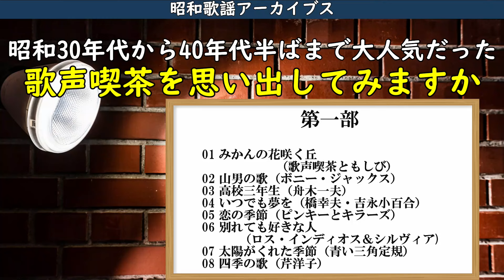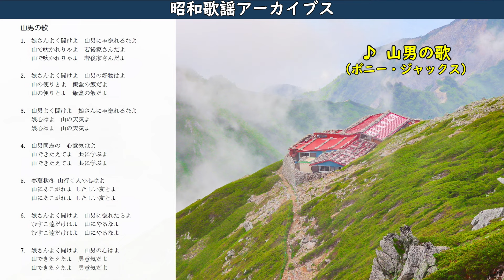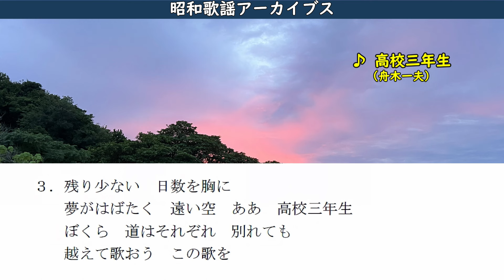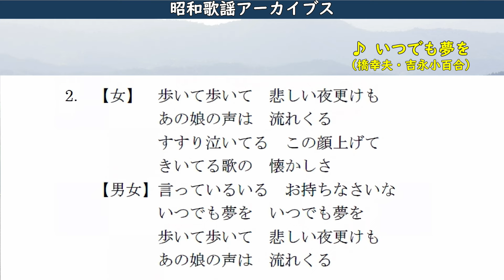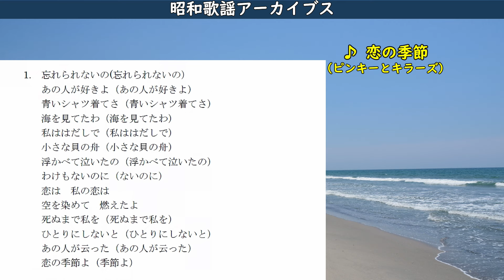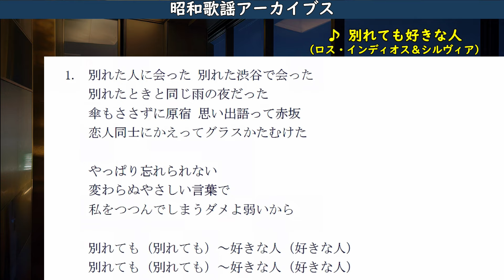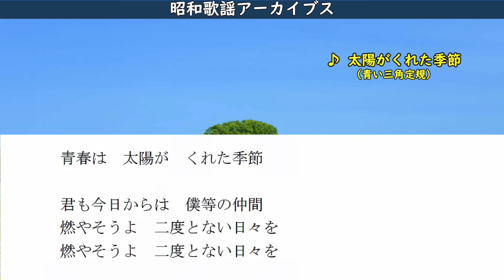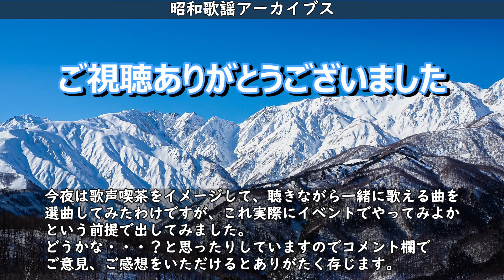懐かしい歌声喫茶を思い出してみますか・・・歌詞カードを見ながら一緒に歌うのもいいかも・・・【昭和歌謡アーカイブス】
ご視聴いただきありがとうございます。今回はちょっと珍しく、かつて昭和30年代から昭和40年代中頃まで大人気だった「歌声喫茶」をイメージして動画を見ながら一緒に歌うのもいいかなあ・・・と。

00:00 みかんの花咲く丘（歌声喫茶ともしび）
00:57 山男の歌（ボニー・ジャックス）
03:57 高校三年生（舟木一夫）
06:58 いつでも夢を（橋幸夫・吉永小百合）
10:44 恋の季節（ピンキーとキラーズ）
14:03 別れても好きな人（ロス・インディオス＆シルヴィア）
17:16 太陽がくれた季節（青い三角定規）
19:29 四季の歌（芹洋子）

というようなセットリストにしてみましたが、実はこれ、リアルに歌声喫茶を再現するイベントをやってみよかという企画で、その選曲候補としたものの一部です。
その昔、大人気になった歌声喫茶ですが、当時はカラオケもなく伴奏もピアノやアコーディオンなんかでやって、歌唱リード役が歌って、お客さんのみんなが合唱するという、実にのどかな時代やったわけです。

その後、カラオケが出てきて世の中はカラオケ一辺倒、カラオケボックスなどが出来る前はカラオケスナックの全盛となり、歌声喫茶はほとんどが消えてしまったのですが、この歌声喫茶が再び少しずつ復活し始めているという情報もあります。

お客さんが歌詞を書いた冊子や歌詞カードを持ちながらみんなで歌う、この一体感みたいなものが見直されているようです。
たしかにカラオケやカラオケボックスとは明らかに違う空間といえるでしょう。

私も高校生の頃は仲間が集まってはギター一本でみんなで歌うなどということをやって遊んでいましたし、文化祭なんかではクラス全員で歌うとか、キャンプなんかに行く時はギターとかウクレレをもって行って、キャンプファイヤでみんなで歌うなんてのどかな時代でしたわ（笑）

で、今はみんな歳を取って、ええ歳になったんでお茶かちょっと一杯やりながらみんなで歌うイベントなんかもおもろいんちゃうか？ってことで「歌声喫茶アゲイン」なんてやってみよか・・・？という段階。

選曲は昔の歌声喫茶で歌われていた曲に加えて、カラオケスナックでの定番だったムード歌謡コーラスやらも入れてみましたが、男性女性が集まって歌うねんからそんなんもええやろって感じです（笑）

まあ、いっぺん聴いてみて、今回はカラオケじゃないんで歌詞をテロップで出すとかではなく、歌詞カードを提示していますので見ながら一緒に歌うのもいいかも。

動画の頭で紹介した「歌声喫茶ともしび」は東京の老舗歌声喫茶ですが、これがコロナ騒ぎで一旦閉められたのですが、2022年から再開されているそうです。
昔の店内で歌われていた様子をＣＤで出されています。
アマゾンプライム会員の方ならアマゾンプライムミュージックで無料でアルバムを聴くことが出来ます。

また、歌声喫茶ともしびの歴史、歌い続けた65年間という本も出ていますので興味のある方は下のリンクからどうぞ。

※ 当チャンネルはアマゾンのアソシエイト（アフィリエイト）プログラムに参加していますので、リンクから購入されたりすると当チャンネルの収入になります。

歌声喫茶ともしび ～みんなで歌おう・ヤッホー夏の歌～（全18曲）

歌声喫茶ともしび ～みんなで歌おう・旅立ち編～（全20曲）
からどうぞ。

また、
「うたごえ喫茶ともしび」の歴史: 歌いつづけた65年間 (上巻) 単行本 –
大野 幸則 (著)は、
から詳細確認が出来ます。

シニアのみなさまに各種情報を提供するチャンネル

ここでは当チャンネル運営についてのお話しや、YouTubeに対してのぼやきなんかもしています（笑）
また、姉妹チャンネルのほうでは、せっかく音楽を聴くならちょっといい音で聴きたいとおっしゃる方に向けてこんな情報も出しております。
ブルートゥース(無線)でスマホと接続していい音で楽しめるゴキゲンな小型スピーカーをお勧めするお話【シニアの音楽ファン必見！】